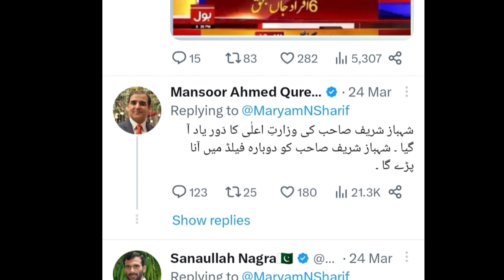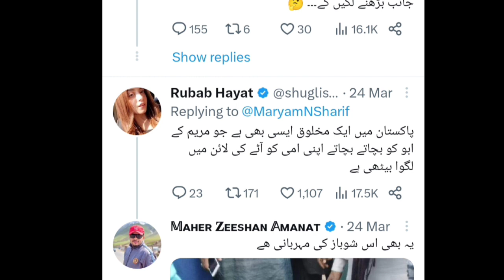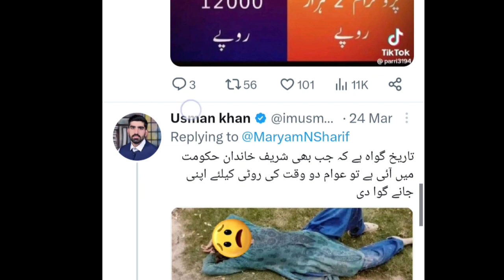اعلانات تو ہر کوئی کرتا ہے مگر جو ان اعلانات کو حقیقت بنائے اس کو شہباز شریف کہتے ہے۔ مریم نواز شریف